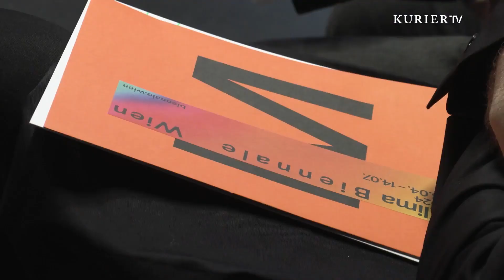Klima-Biennale: Stadt soll Ideenzentrum werden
Das Klima- und Kunst-Festival startet am 5. April und es wird 100 Tage lang die Potenziale von Kunst und Wissenschaft  für eine nachhaltige Zukunft im Focus stellen. Judith Tieber war für uns bei der Präsentation dabei.